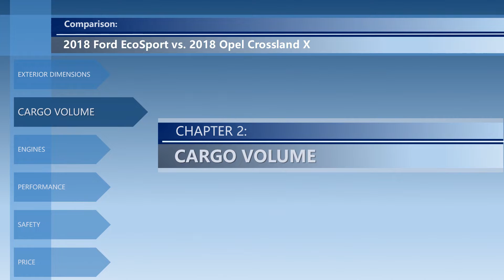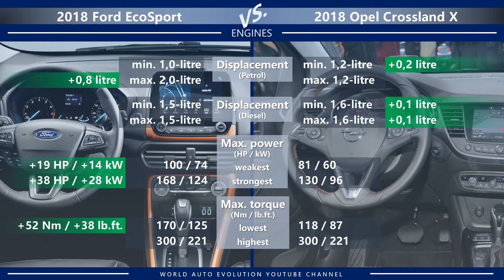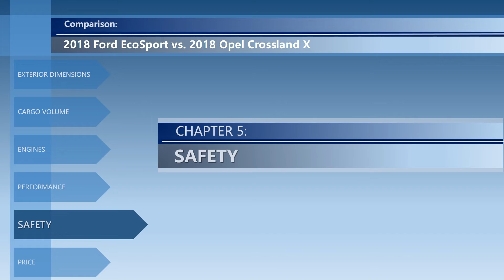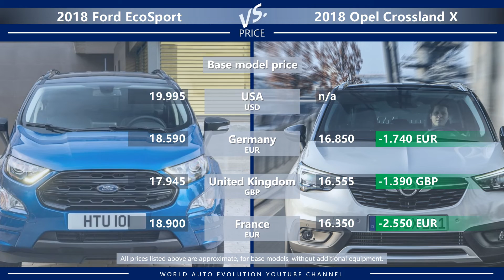2018 Ford EcoSport vs 2018 Opel Crossland X (technical comparison)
Welcome to the video comparison between 2018 Ford EcoSport vs 2018 Opel Crossland X. Please note that this is only a technical comparison, based solely on technical data of both cars. Not a real-life Ford EcoSport vs Opel Crossland X review.

In this video, you can find the differences between EcoSport vs Crossland X in the following categories:
➜ Price.